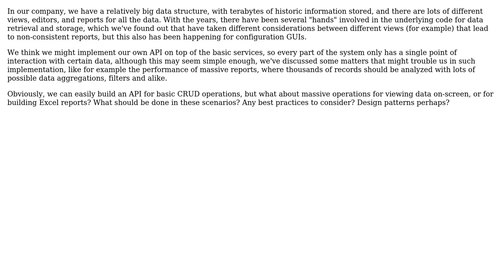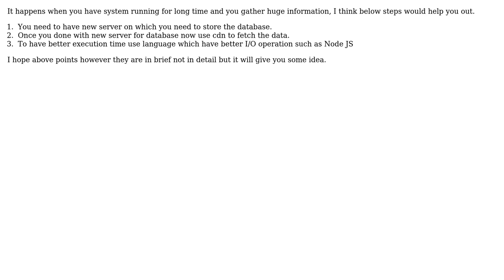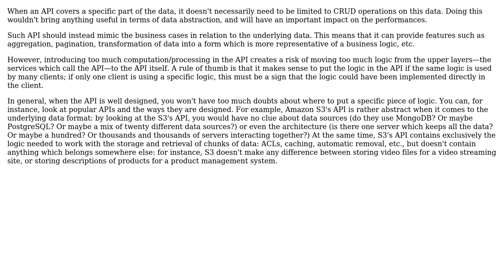Software Engineering: API (or alike) design suggestion (3 Solutions!!)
Software Engineering: API (or alike) design suggestion

With thanks & praise to God, and with thanks to the many people who have made this project possible! | Content (except music & images) licensed under CC BY-SA | Music | Images & others | With thanks to user k3b user JiteshNK user Gonzalo Vasquez user Arseni Mourzenko and the Stack Exchange Network Trademarks are property of their respective owners. You are responsible for your own actions.